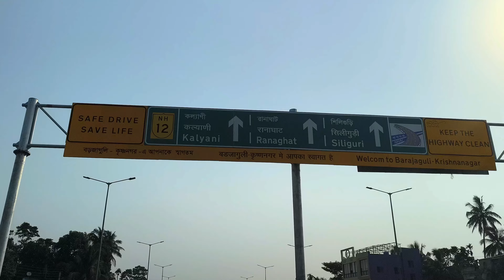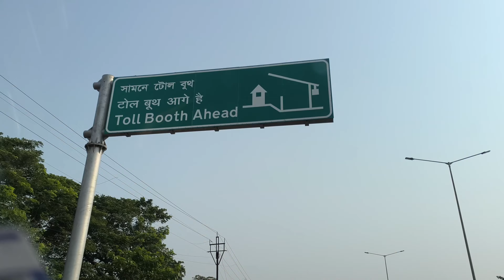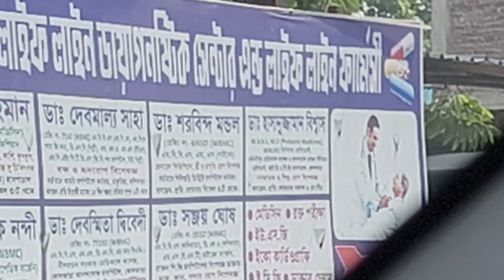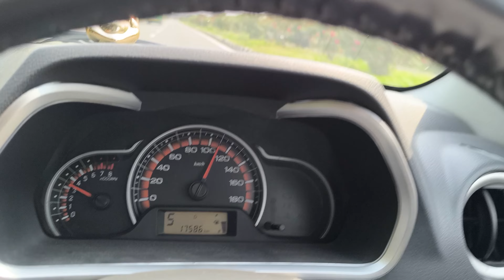Are We Leaving Kolkata??? || ভোরবেলা কোথায় যাচ্ছি? || Early morning Long Drive || Vlog - 105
Hi KRAZZY KINFOLKS family.
Hope you all are doing well and enjoying my vlogs.